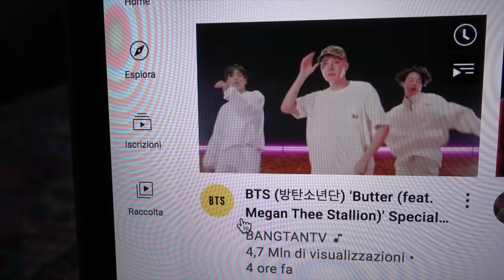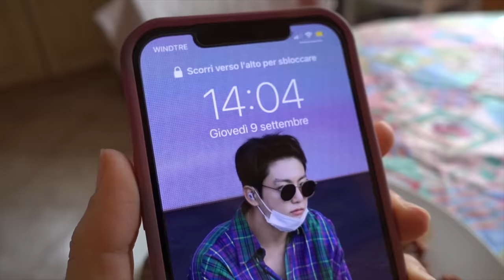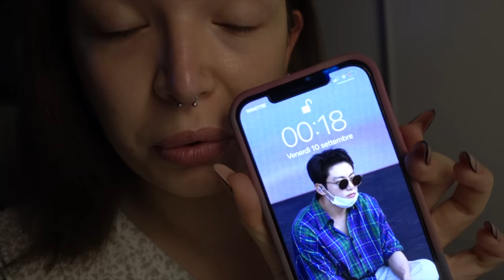RIFACCIO LE UNGHIE DOPO MESI!!💅🏻 | Vlog 9.09.21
♥ ♥ ♥ ♥ ♥ ♥ ♥ ♥ ♥ ♥ ♥ ♥ ♥ ♥ ♥ ♥ INFOBOX♥ ♥ ♥ ♥ ♥ ♥ ♥ ♥ ♥ ♥ ♥ ♥ ♥ ♥ ♥ ♥

♡ NUOVI VIDEO TUTTI I LUNEDI E GIOVEDI ALLE ORE 16:00 !

Ad

25% di sconto ILAMAKEUPIT valido per sempre sul sito di Freshly Cosmetics su tutti i prodotti!

ILAMAKEUP    (15%)

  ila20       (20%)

♡ INFORMAZIONI UTILI
❤ Con cosa registro : Canon Eos 70D (obiettivo 18-55)
❤ Camera Vlog: Sony dsc rx100 M4
❤ Con cosa edito : Final Cut Pro X
❤ Anteprime video: PicMonkey / Pizap